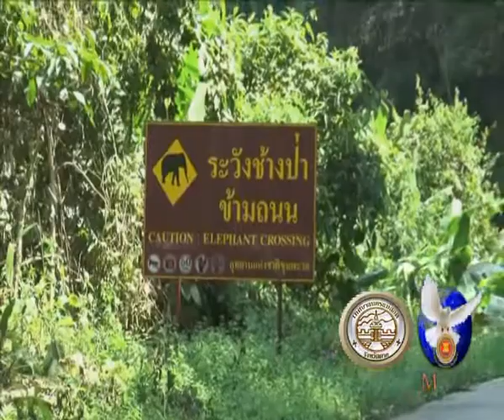04 11 60 ชาวบ้านพบช้างป่าเข้ามาหาอาหารในหมู่บ้าน